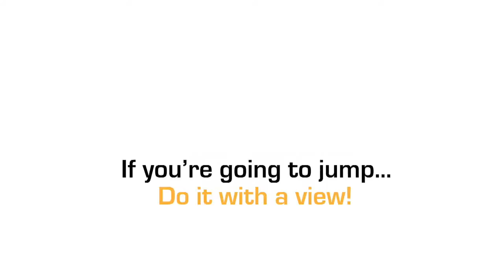April Birrell at Coastal Skydive